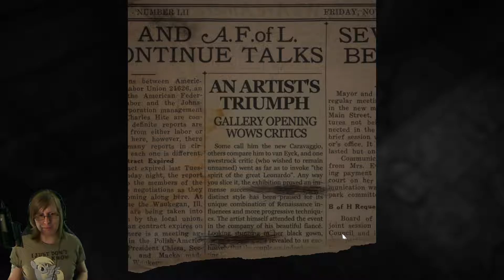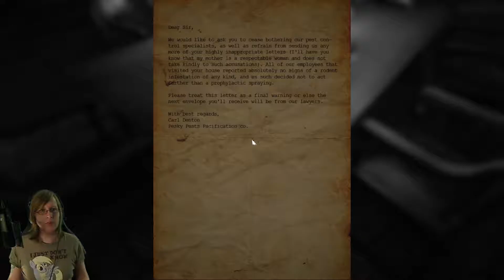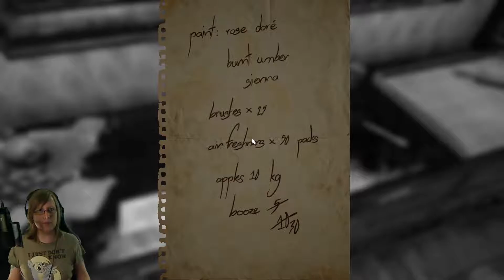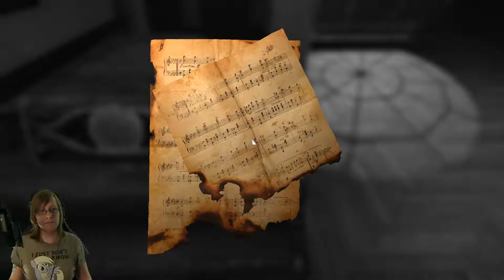Layers of Fear #1 Rats | Horror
The story of a painter gone made, not dissimilar to myself. We find that we have a very large vendetta against rats. A psychological horror